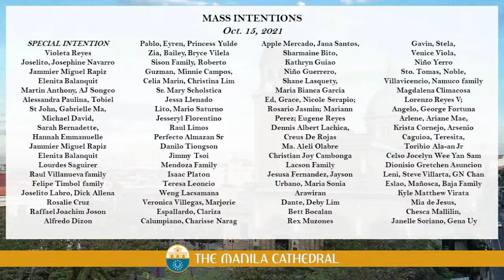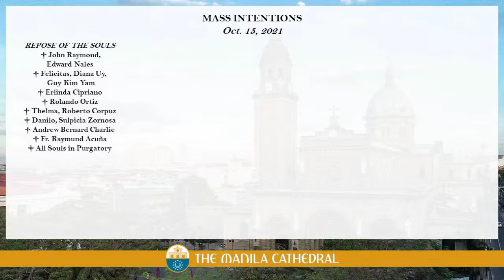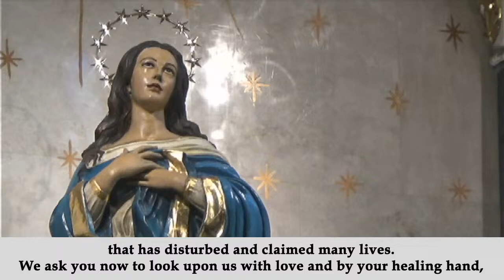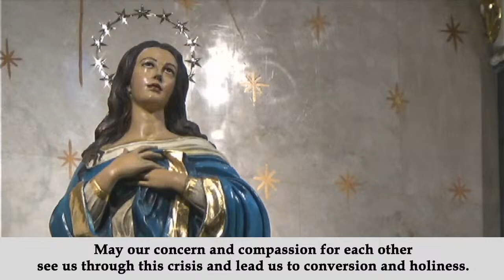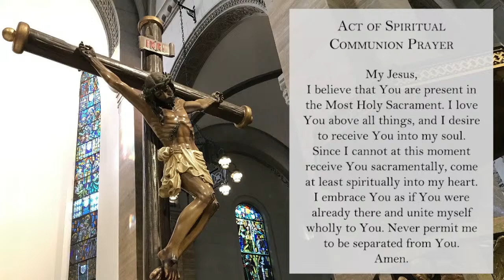Daily Mass at the Manila Cathedral - October 15, 2021 (12:10pm)